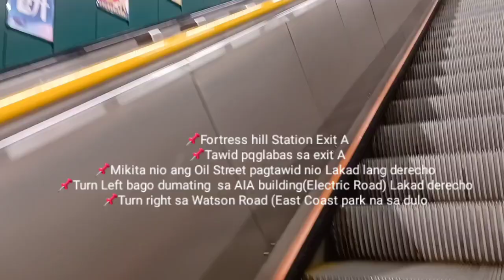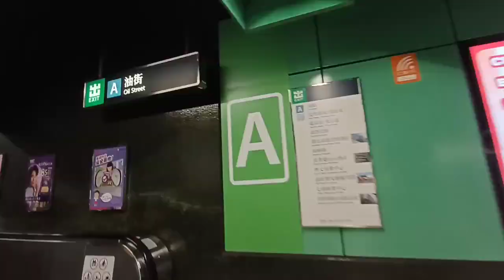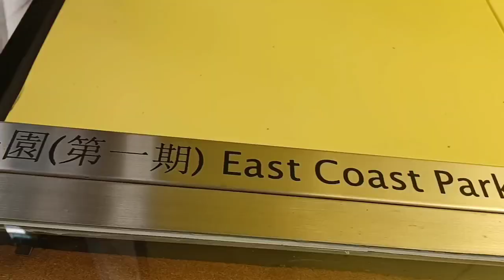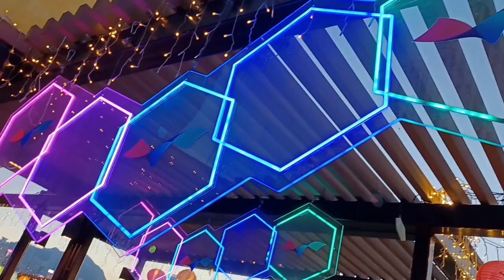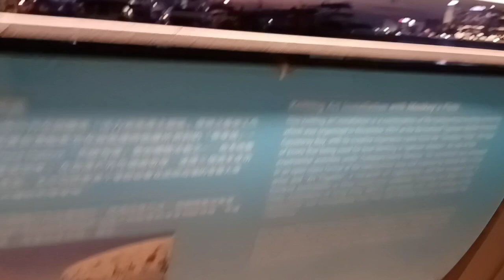Giant Full Moon Display sa East Coast Park Precinct Mid Autumn Festival 2023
Tara guyzz dalawin natin ang mga Lantern at full moon sa Little Dubai